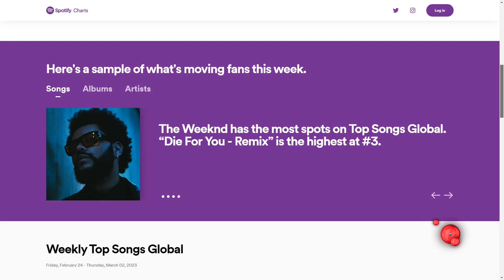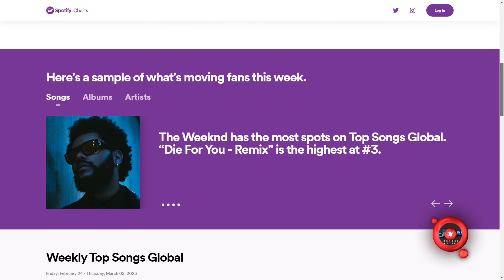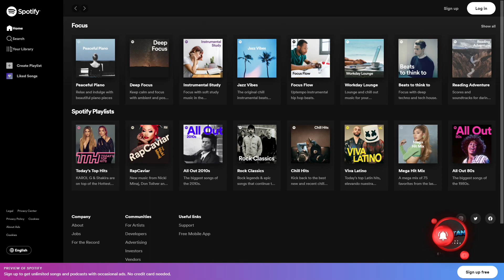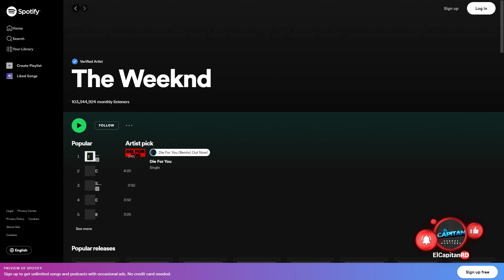The Weeknd primer artista con 100 millones de oyentes en Spotify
Kendry Martinez:
¨El Capitan¨

La Kalle 96.3 FM: Lunes a Viernes.
Locutor, Anunciador, Animador de eventos deportivos, grabaciones de audios y mas.

Kendry Martinez